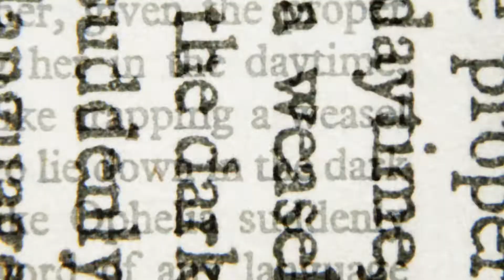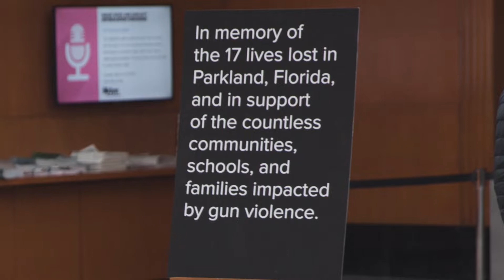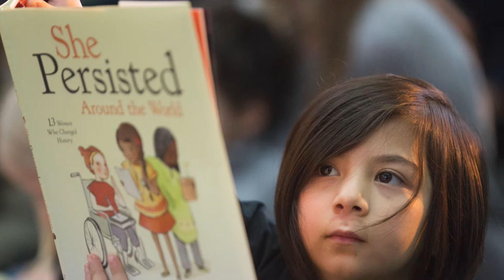Brooklyn Public Library's 125th-anniversary celebration - Alt Music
Produced by Create The Remarkable for the Brooklyn Public Library's 125th-anniversary celebration.